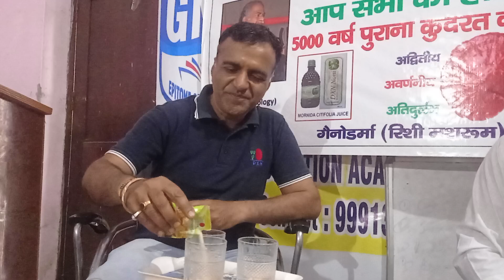5 April 2024